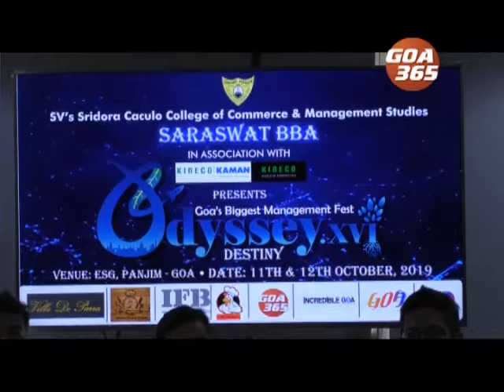Business Management Fest 'Odyssey' on Friday.